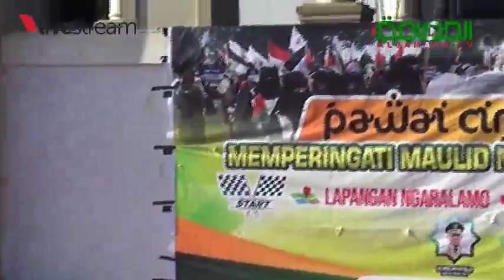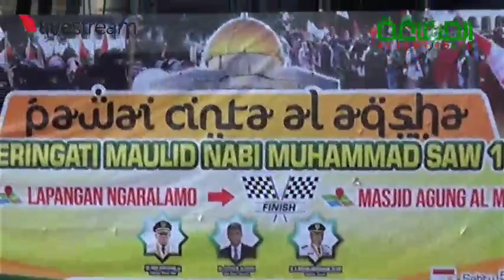PAWAI CINTA AL AQSHA DAN PALESTINA | Start Lapangan Ngarolamo – Finis Masjid Al Munawar Ternate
"Ukhuwah Islamiyah Solusi Pembebasan Masjid Al Aqsha dan Kemerdekaan Palestina

Yuk, cari di aljamaah.tv  saja. Insyaallah LEBIH menenangkan hati!

DUKUNG AL JAMA’AH TV
Yuk, dukung dengan berinfaq ke AL JAMA’AH TV
donasi untuk video Dakwah dapat disalurkan melalui:

BANK MUAMALAT
Atas Nama : AL JAMA’AH TV NB: Rekening di atas adalah rekening khusus donasi Al Jama’ah Tv, Jazakallah dan terima kasih atas infaq dan dukungannya, semoga menjadi amal sholih dan Allah SWT melipat gandakan infaq yang antum berikan serta menambahkan rizki, kesehatan, kepada antum juga kita semua Amin.